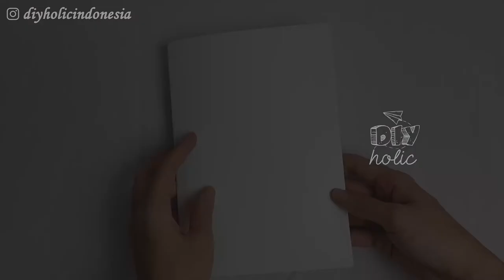CARA MEMBUAT KARTU UCAPAN BUNGA 3D | TUTORIAL 3D POP UP CARD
Halo teman-teman, di video kali ini kita akan belajar cara membuat kartu ucapan buket bunga 3D yang unik, murah, mudah dan simple ya.